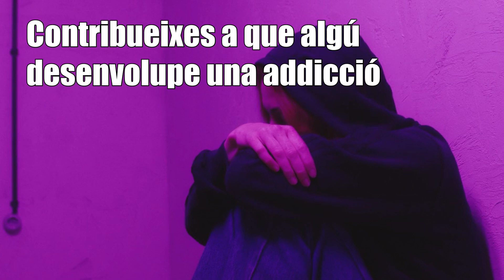12 mesos 12 lemes. JUNY “És açò el que vols aportar?”